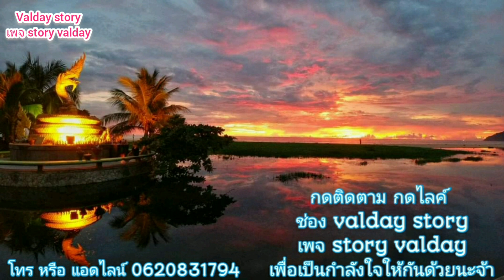ต่อเนื่อง​ ทบทวนนวดขาท่านอนคว่ำ​ สบายๆเดิมๆเน้นๆ​ นวดให้คนที่บ้านได้เลย|valday​story​